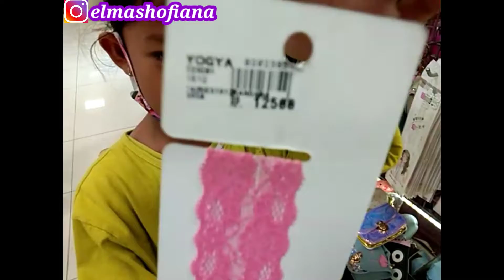HUNTING DI MALL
di vidio kali ini Elma mau hinting di yogya Mall, tepatnya di kota pemalang, ikuti keseruanya ya???